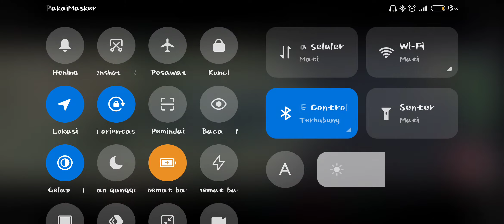PART 2 DAMON PS2 PRO! Mi note 10 730G Dmc 3 Special Edition 60fps 2xreso Bloodyplace!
👉Play' As Vergil Test Bloodyplace with Fps60 Reso 2x

👉Devil May Cry 3: Dante's Awakening, released in Japan under the name Devil May Cry 3 (デ ビ ル メ イ ク ラ イ 3 Debiru Mei Kurai Surī), is a video game directed by Hideaki Itsuno, developed and released by Capcom in 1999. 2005 for the PlayStation 2 console and then Microsoft Windows in 2006. This game was the beginning of the first Devil May Cry. [3] A new fighting game with continuous combo emphasis and faster action.